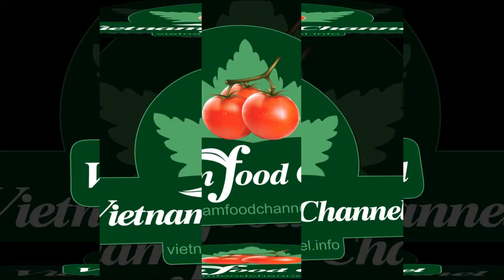Pumpkin Carving Ideas (11)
How to carve a pumpkin like a pro || Pumpkin Carving Ideas (11)